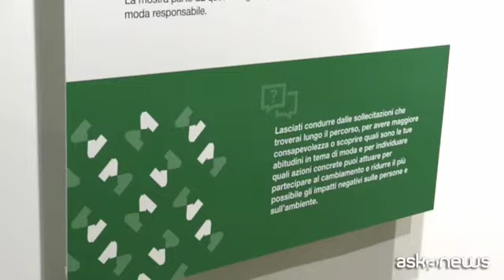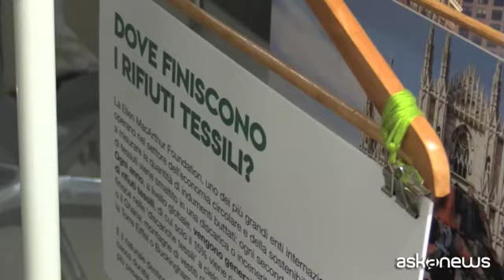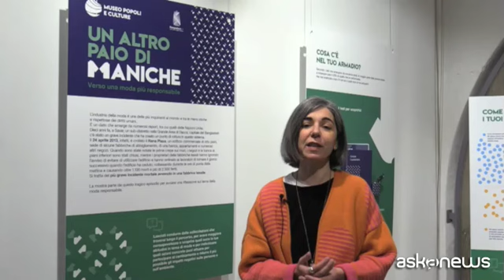Un altro paio di maniche: una riflessione sulla moda responsabile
Al Museo Popoli e Culture del PIME anche laboratori di riuso